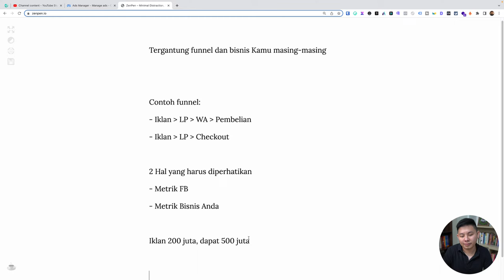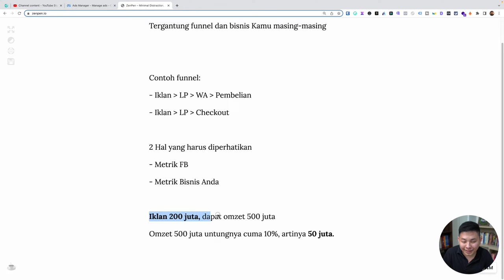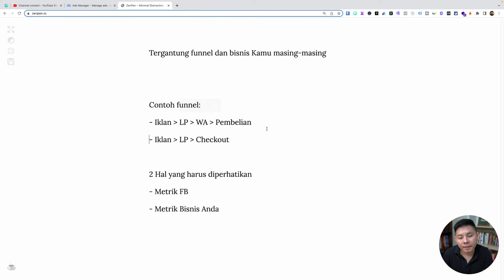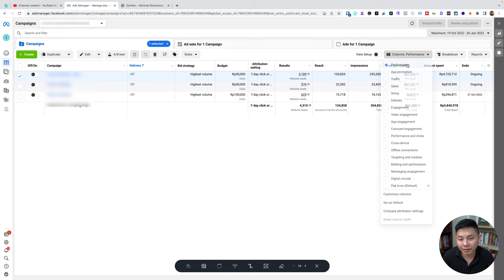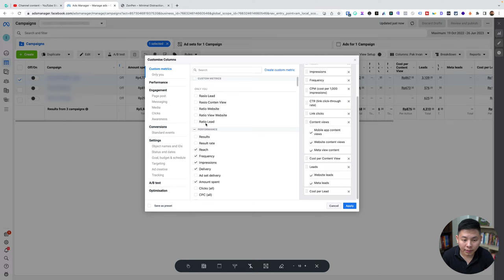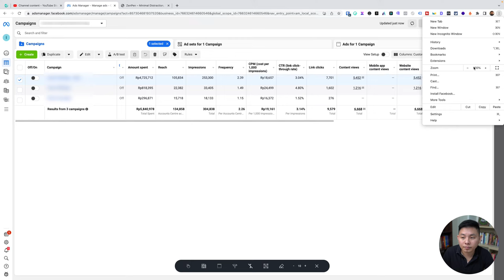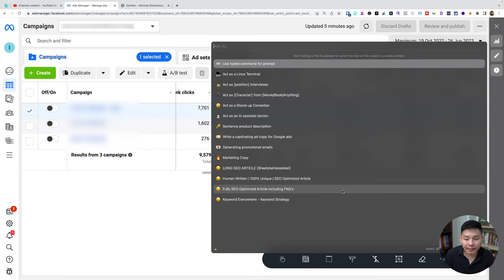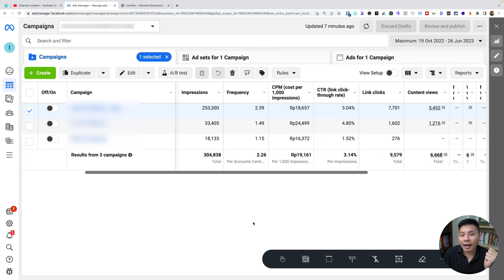Cara MEMBACA DATA FB Ads agar Tidak Boncos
Kamu sudah beriklan di Facebook Ads tapi masih boncos? Yuk hindari keboncosan iklanmu dengan membaca data Facebook Ads dengan baik!